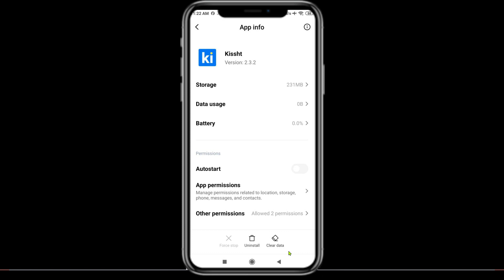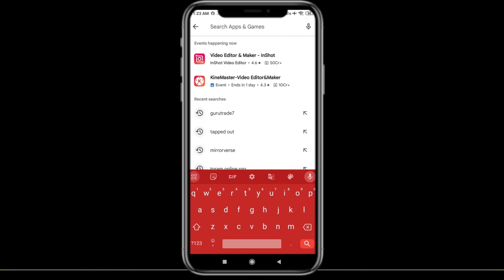Fix Kissht Unfortunately Has Stopped | Kissht Stopped Problem | PSA 24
In today's Video i will show you How To Fix Kissht App Not Working Problem Android & Ios | Kissht  Not Open Problem. If you are receiving this problem then it will help you to get rid of this problem. Apart from that, if your Kissht  App unfortunately has stopped or keeps stopping then it will be very useful for you...

ow8n0aHqto

W5z4b_w